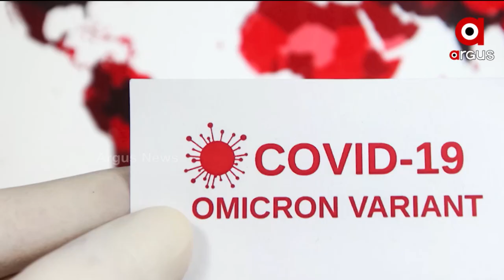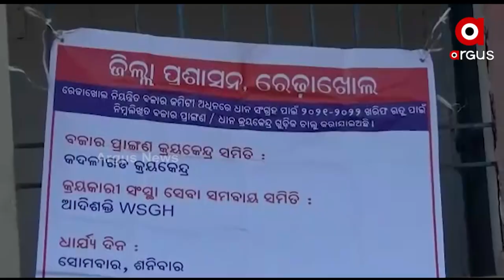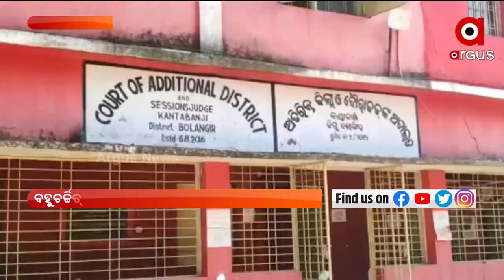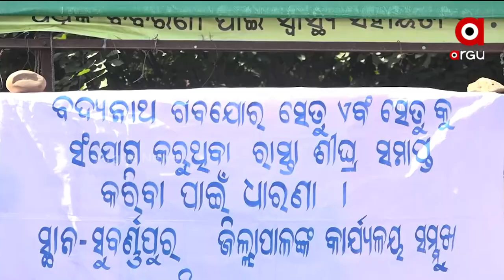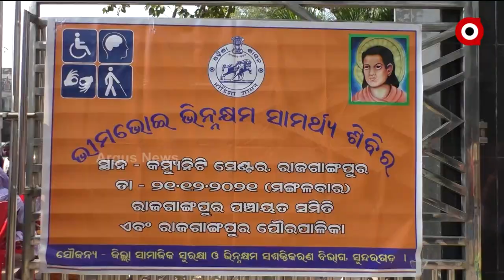Nuakahai Express | 21 Dec 2021 | Argus News